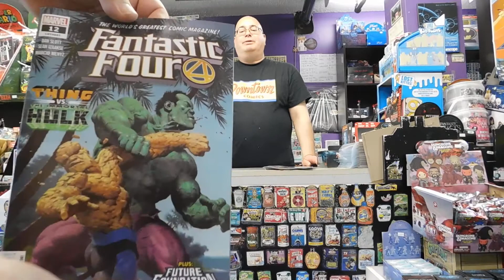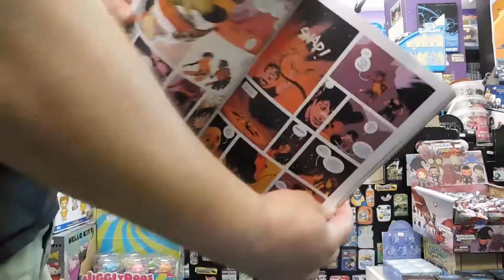Downtown Comics Pick of the Week #116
Downtown Comics,

Nice and warm here today!!! And with the warm weather comes a pile of new comics and lots of other stuff! And another contest!!!

Get more from the Headquarters for Comic Books in Newfoundland!!!

See you at the comic book shop!!!